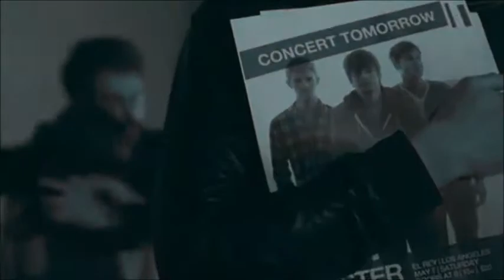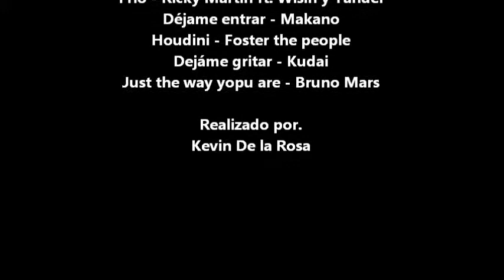Rival - Mario Domm (ft. Romeo Santos)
Video hecho con otros videos (windows movie maker)